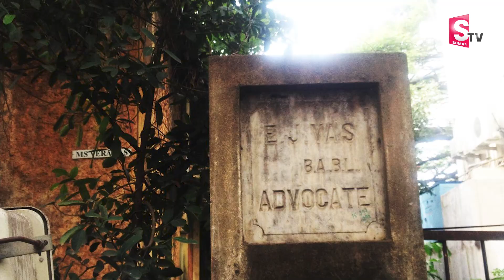ఆ ఇంట్లో అర్ధరాత్రి పియానో ప్లే చేసేది ఎవరు..? | Latest Updates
Watch ►►ఆ ఇంట్లో అర్ధరాత్రి పియానో ప్లే చేసేది ఎవరు..? | Latest Updates |  @SumanTVjagtial